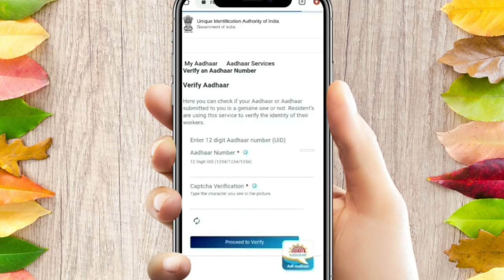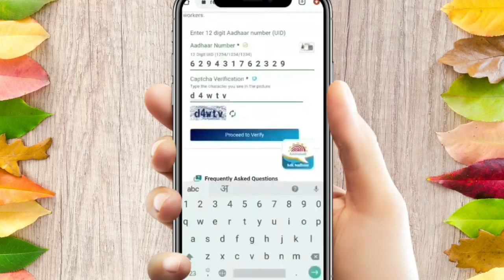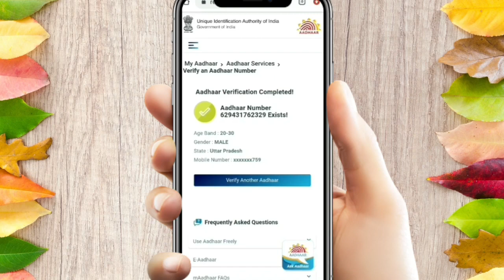Aadhar card me konsa mobile number link hai kaise pata kare 2021 | How to check aadhar mobile link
1)aadhar card me konsa mobile number link hai kaise pata kare 2021
2)get registered mo. number in aadhar
3)Aadhar mobile no. link
4)How To Know Which Mobile Number Is Registered In Aadhaar Card
5)Check Registered Mobile Number In Aadhaar
6)Aadhar link mobile no.
7)Aadhar se konsa number link hai
8)Aadhar card me konsa mobile link hai
9)Aadhar card mobile number link kaise pata kare
10)sky info tech

Powered by:

Sky info tech

Install the app to follow my photos and videos.

Join mr telegram channel link 👉Offer zone
Hello..dosto kaise ho aap SB..I hope SB acche hoge🙏

My gear 👉 my mic. Ju?Ârez 3.5mm Mini Lavalier...

My tripod. ...

                      My smart phone 👉 Realme 3 gredient blue 3gb/32gb

                     My editing tool  👉kinemaster pro mod apk